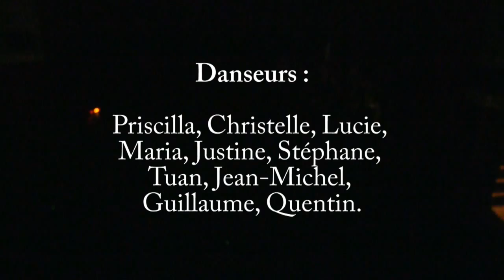Chorégraphie sur la musique de "Trucutu"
Gala Salsabor du 30 mai 2014 - 1ème partie du Medley.